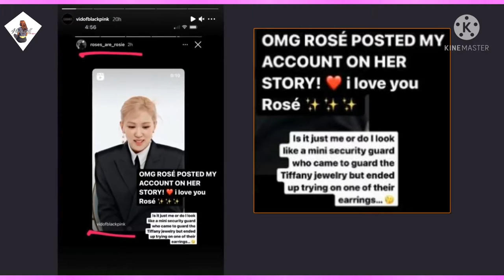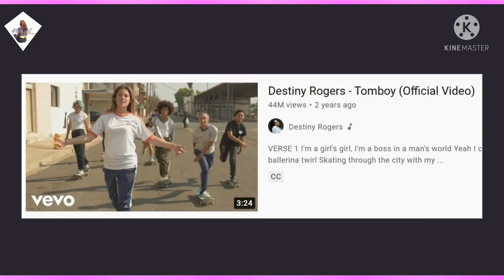Rosé made 2 fansés extremely happy, How Lisa saved the career of this American singer .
Mew Kpop

Many fans came to share their happiness with 2 lucky Rosé fans. Because of Lisa’s power, Destiny Rogers is now not only surviving in the industry, but thriving.